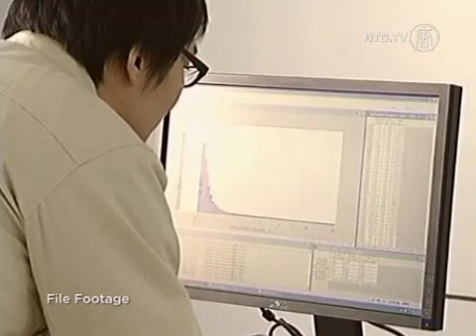Air Pollution in China Causes Thousands of Deaths in Major Cities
Over 8,500 people have died from the effects of air pollution in four Chinese cities in 2012, according to a joint study by Peking University and Greenpeace. Air pollution was also responsible for $1.08 billion in economic losses.

The report, published December 18, studied the effects of PM2.5 air pollution in Beijing, Shanghai, Guangzhou and Xi'an, which represented major cities in China's north, east, south and western regions. It concludes that if these cities lower their PM2.5 pollution levels to meet World Health Organization Air Quality Guidelines, such deaths would be reduced by at least 81%, and economic losses could be reduced by $868 million.

PM2.5 refers to particulate matter smaller than 2.5 micrometers in diameter. When inhaled, these particles can enter the bloodstream, leading to heart, brain and lung disease, including cancer.

Studies show that most PM2.5 is created by the combustion of coal, and the majority of China's energy comes from coal. Greenpeace is calling for a (quote) "urgent policy adjustment" by Chinese authorities to cap regional coal consumption and retro-fit existing coal-fired power plants with nitrogen oxide scrubbers.